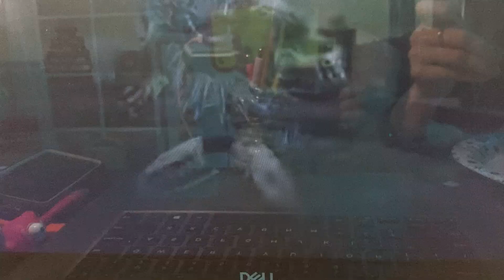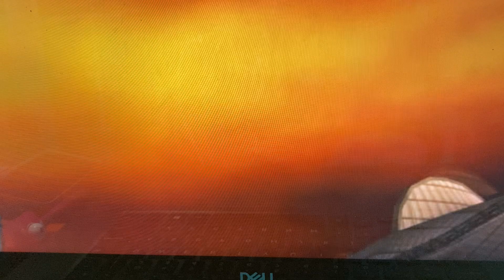Godzilla Unleashed: Krystalak Gameplay Part 2